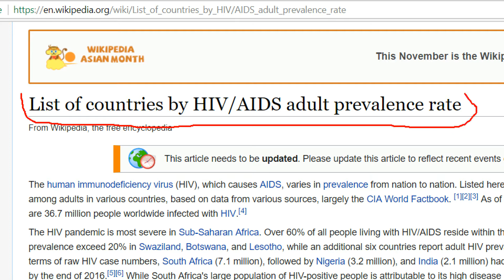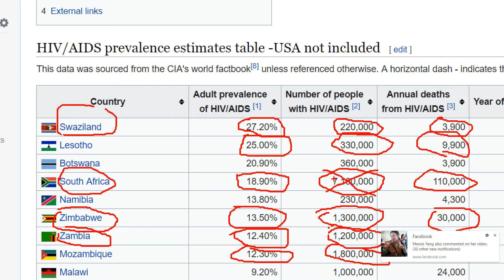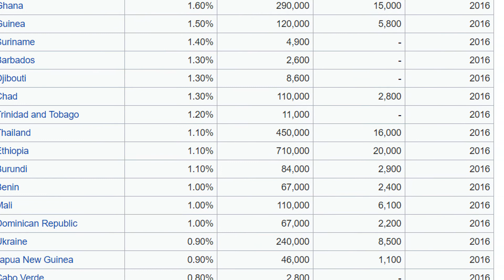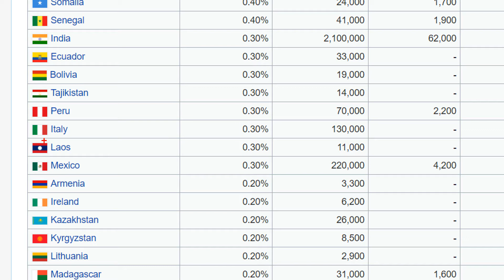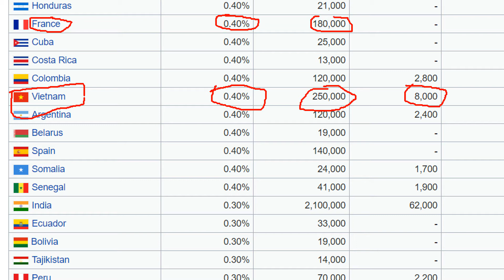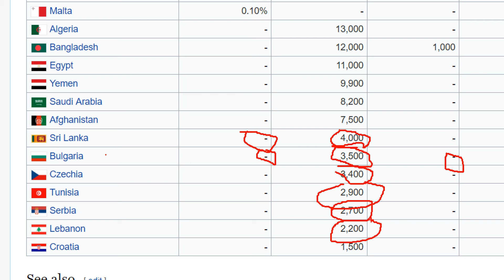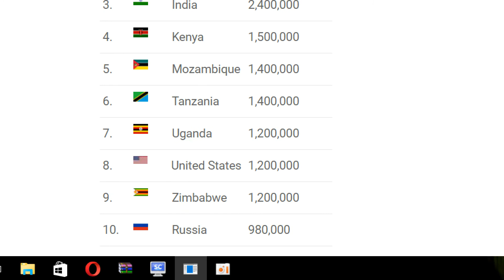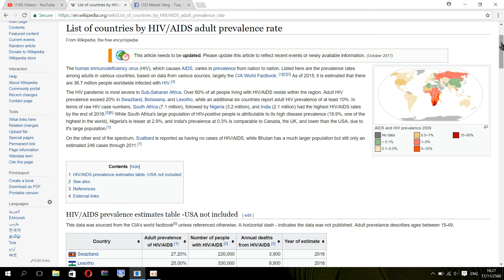Xov Xwm 17/11/2017 Lub Teeb Chaws Uas Muaj Neeg Tau Tus Kab Mob Ej (HIV) Coob Tshaj Plaws Xyoo 2017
Cov tib neeg ua tau kab mob ej (HIV) coob tshaj plaws nyob rau lub ntej teb no.
yog lub teb chaws twg thiab coob npaum li cas diam caw mus saib tau nawv.